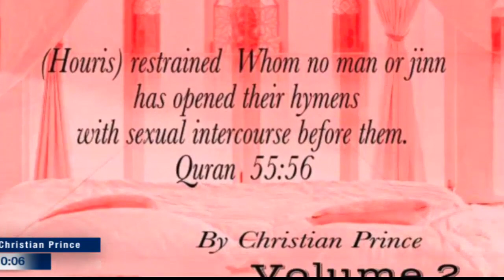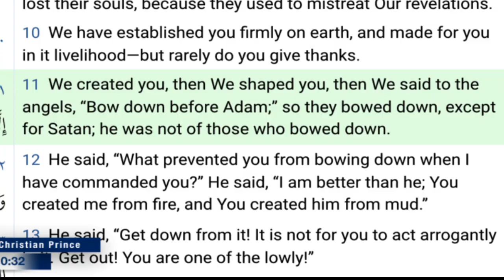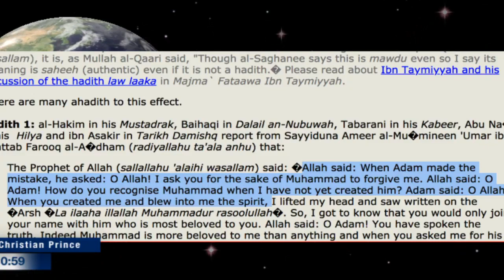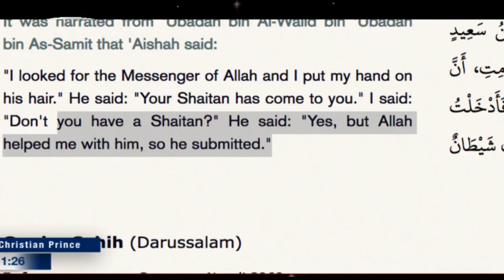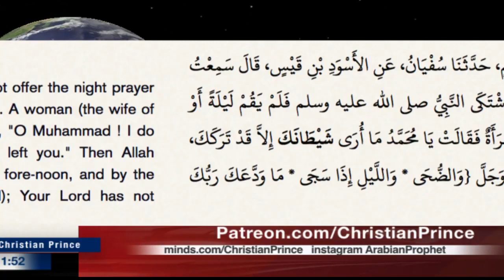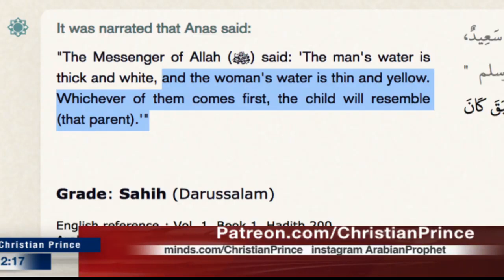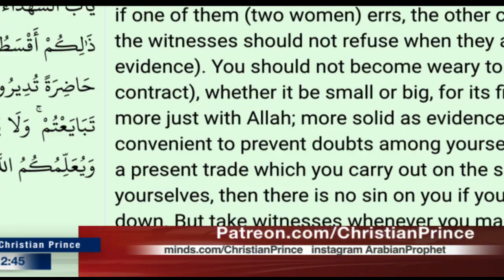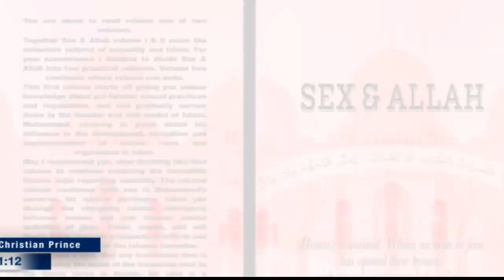"The Standard Narrative Has Holes!" - Dr. Yasir Qadhi Satan is a Muslim? (Christian Prince)